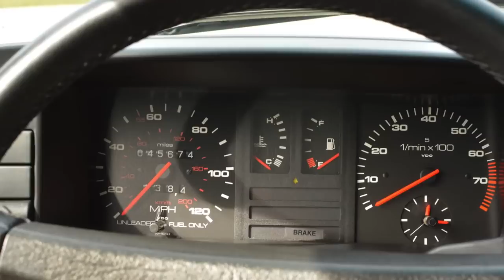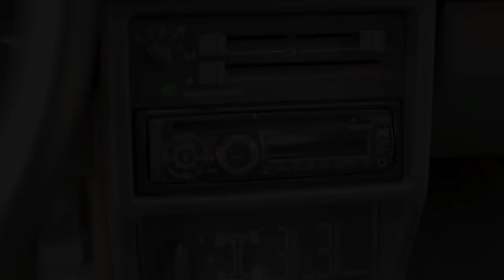Audi 4000/90 Quatrro pics slideshow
my 85 Audi 4000 quattro